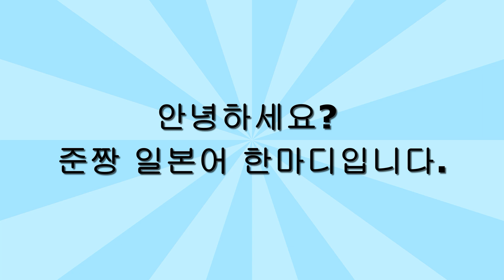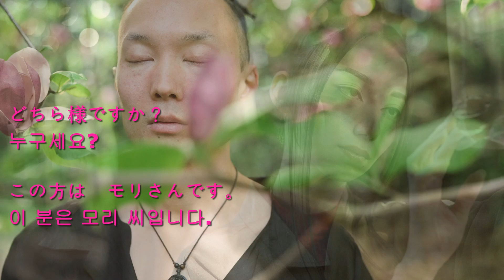13 [누구입니까]-[その人は だれですか。この人はタナカさんです。]상황별